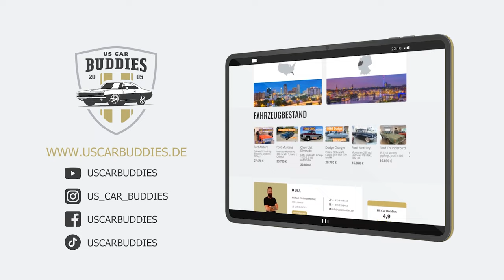1962 Oldsmobile Starfire Hardtop 394 cui V8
► PLEASE NOTE: This car was bought in the US, but will be
shipped and sold in Germany